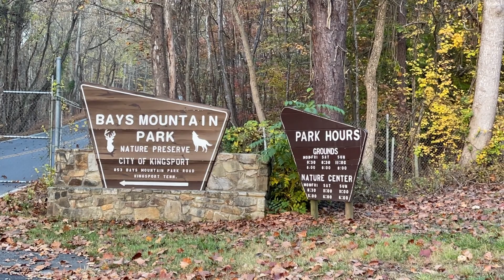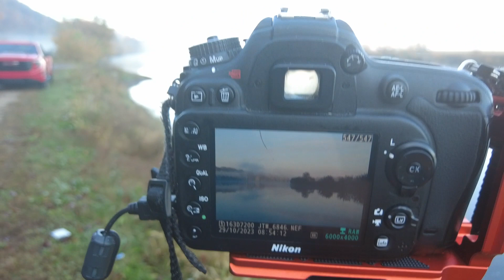Hometown Photography - A Morning Around Town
Join me on a captivating journey as we witness the breathtaking sunrise in Kingsport, Tennessee, and then trace the majestic Holston River's course all the way to the charming downtown of Rogersville, Tennessee. Along the way, you'll have the opportunity to immerse yourself in stunning landscape photography and explore some captivating monochrome masterpieces.

My book Blutiful:
Amazon (paper back)